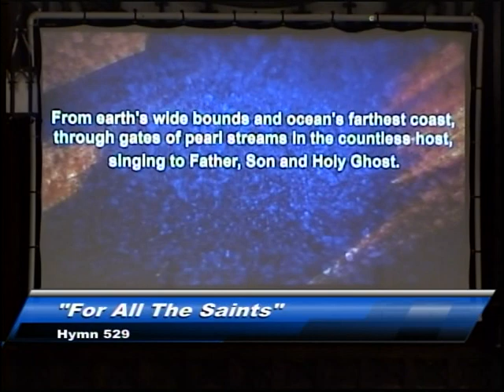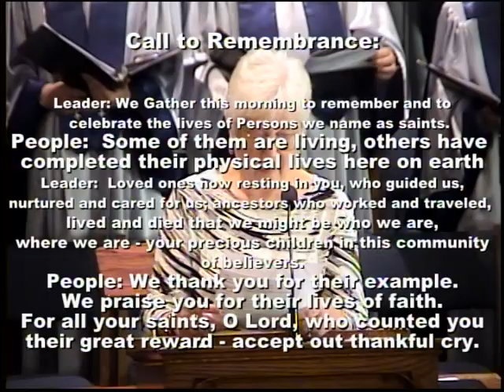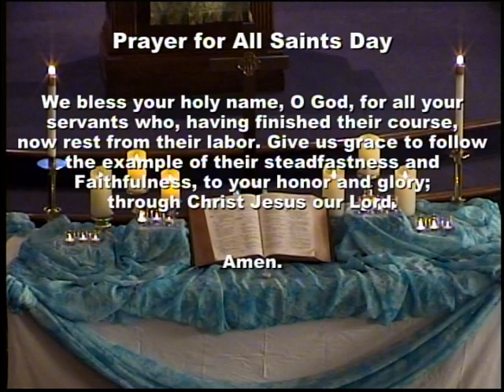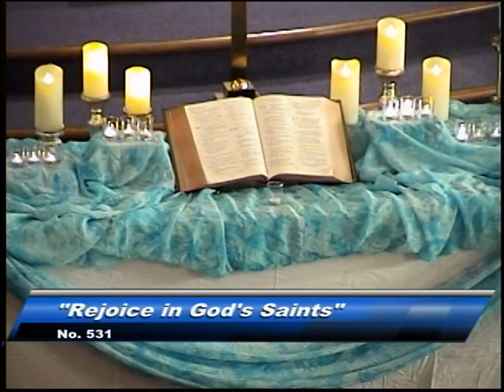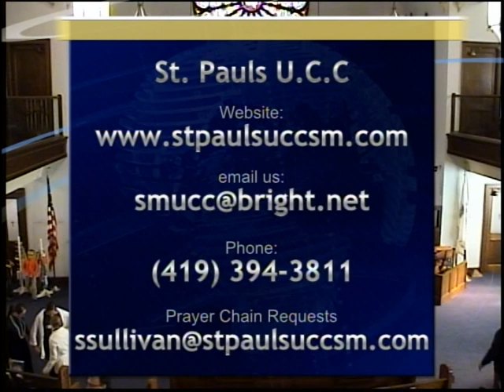November 3, 2019 Sunday Service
“A Sermon for All Saints Day”,  Rev. Rhonda A. Hainer
  SCRIPTURE:  New Testament:  Ephesians 1:11-23, Gospel:  Luke 6:20-31